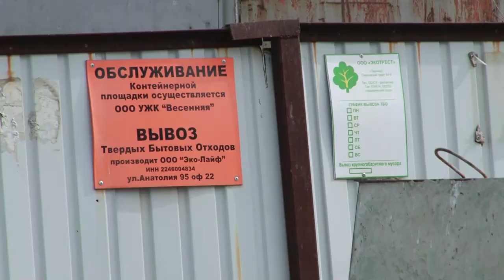Специальный репортаж: кто заплатит за излишки мусора?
На четверых выбросивших мусор - услугу вывоза отходов оплачивает только один. Село Власиха, переулок Короткий. Сюда сносят мусор все, кому не лень: частные дома, многоквартирные дома. На многих из них контейнерная площадка не рассчитана. И у некоторых жителей  задолженность доходит до 6000 рублей. Почему так получается и кто виноват?